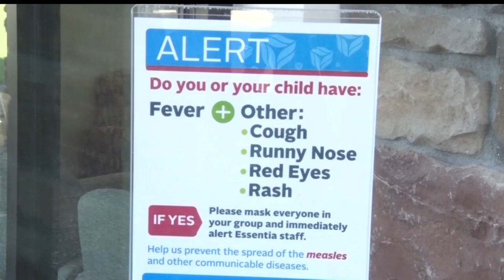Health Incident Command Team Works To Prevent Measles Spread